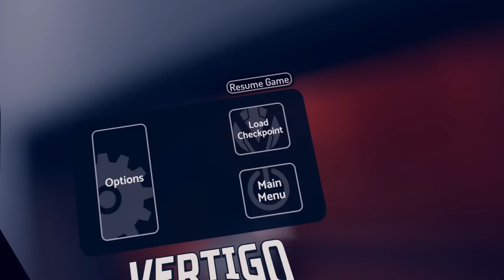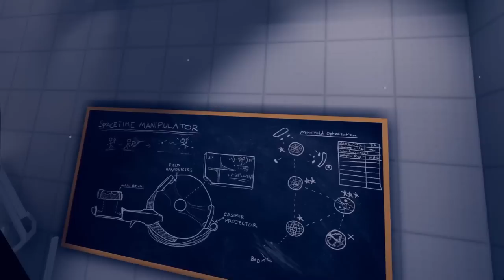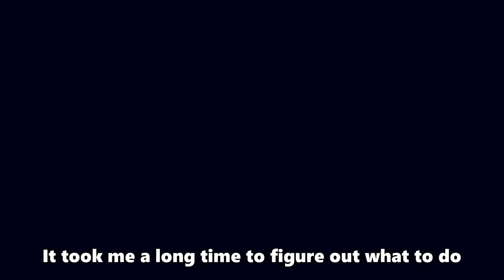Vertigo Remastered (Part 1) | The adventure begins